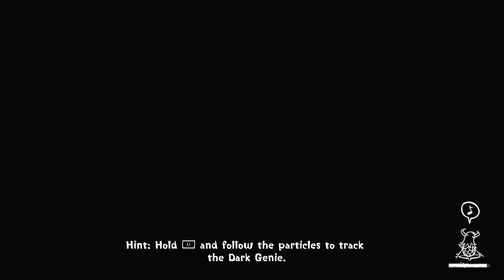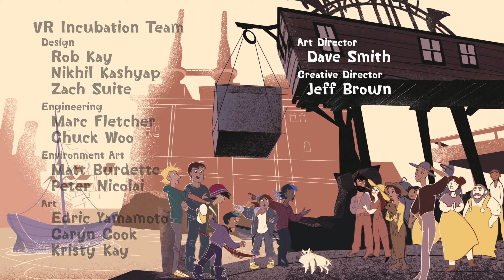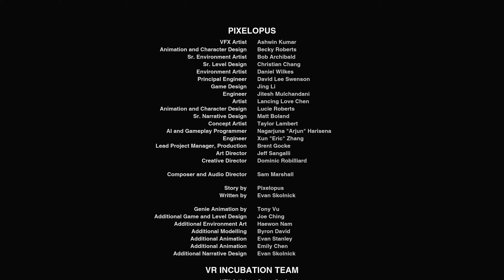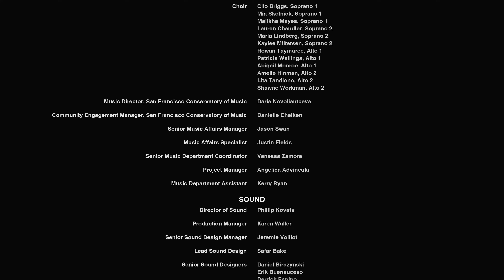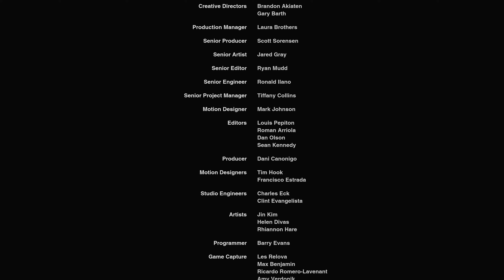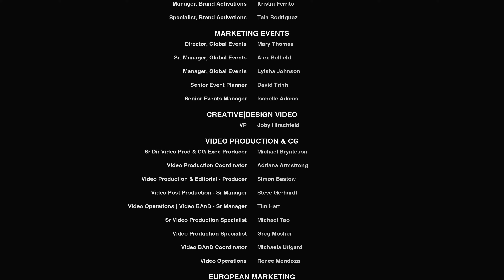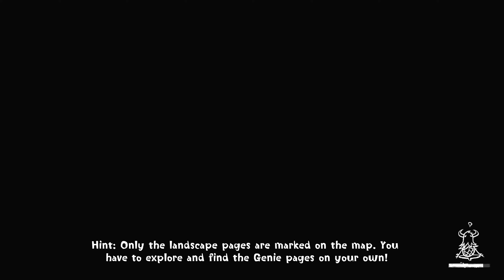Concrete Genie Pt 12 100% Walkthrough: Chapter 6: The Finale [PS4 on PS5 | No Commentary]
To understand what is done in this video, please click the SHOW MORE button below!

Chapter 6: The Finale

Let's Walkthrough Concrete Genie on the Playstation 4 (via Playstation 5)! This is a guided playthrough, meaning I am going through and helping you find all the collectibles to obtain 100%!

Additional Credits:
- Thumbnail art: Google image, video screenshot, and my picture, edited in Gimp.
- Intro/Outro music: "The Lonely Sailor" by Adriel Fair

Want to become a Let's Player?
Elgato (game capture)
Samson Meteor Mic (voice capture)
Logitech HD Pro (face capture)